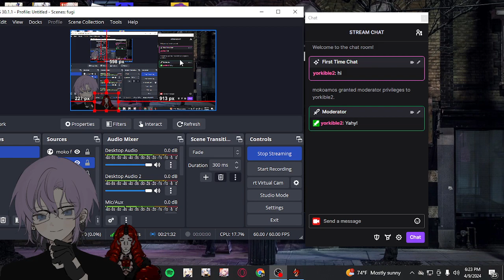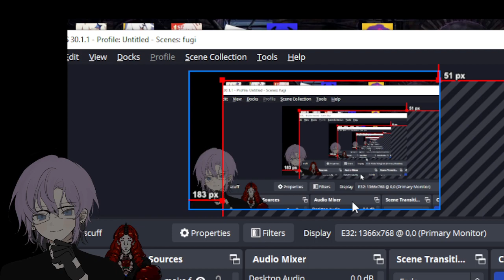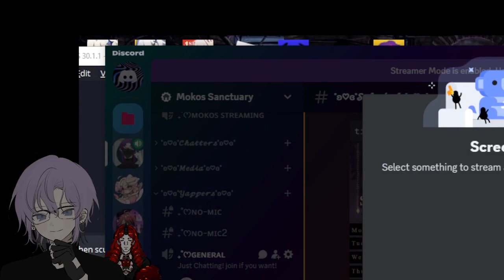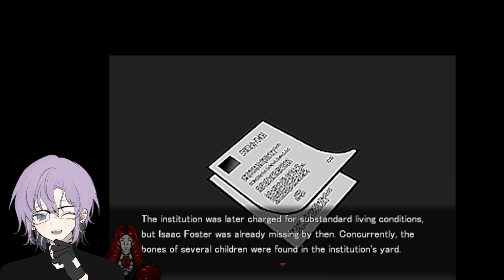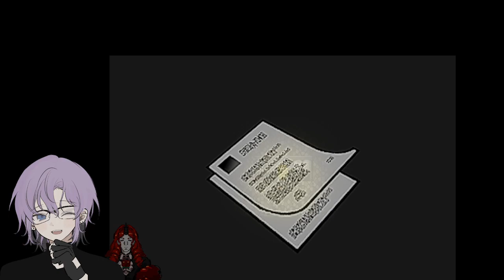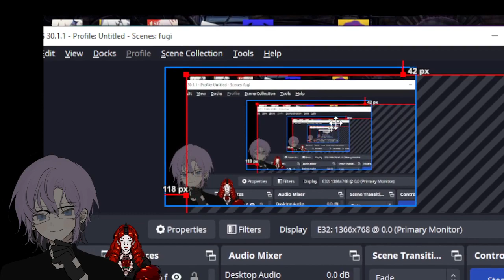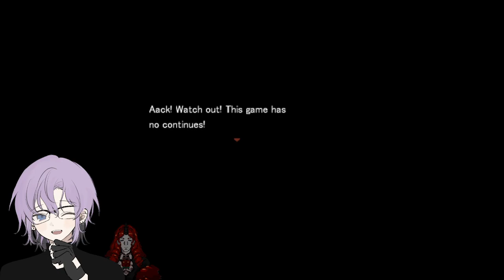Just chatting + Angels of death!!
this was streamed on 4/7/24! check me out on twitch
thumbnail was created by me